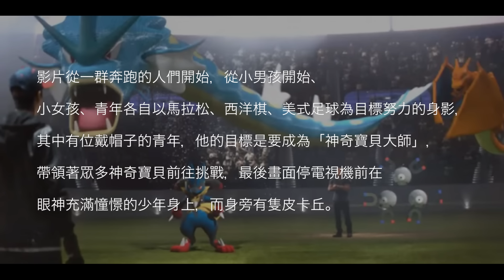神奇寶貝20週年慶廣告標語的「I Can Do That」 日文是？ / 僕にもできる、僕には無理だ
登那麼大廣告向世界宣傳，肯定今年會有很多好消息。坐等神奇寶貝遊戲系列XYZ和實況遊戲「神奇寶貝GO」的上架。ಥ_ಥ

◆今天的日文複習筆記

僕にもできる
（我行的，我也可以的）

僕には無理だ
（我不行，這對我來說太難了）

RyuuuTV是「日文會話」和「日常生活」為中心YouTube頻道
影片將在每晚9點更新:-)（日本時間10點）
　( - з -) ‹ 什麼！？你還沒訂閱啊？
┏━〇〇 ┓
┃  追蹤我們每天看影片   ┃

RYU推薦的日語課程「ShenLim線上日本語學校」
 ＿ 人人人人人人人 人人  ＿
 ￣ Y^Y^Y^ Y^Y^Y^Y^Y^Y^￣

ーーーーーーーーーーーーーーーー
◆上一集

◆臉書 / Facebook
RyuuuTV ／看日本學日語